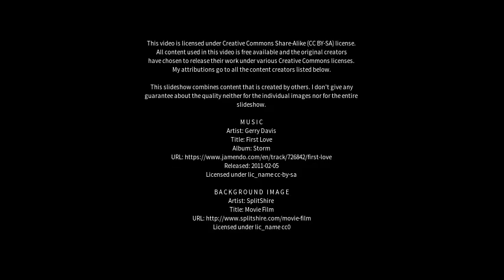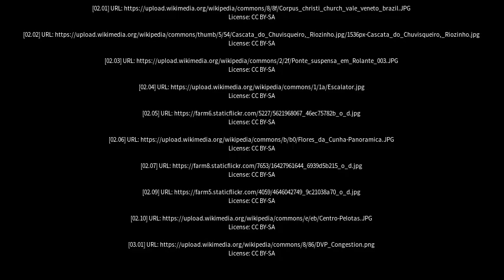Best places to visit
Best places to visit - Rolante (Brazil) Best places to visit - Slideshows from all over the world - City trips, nature pictures, etc.